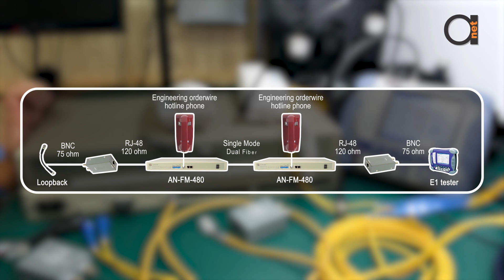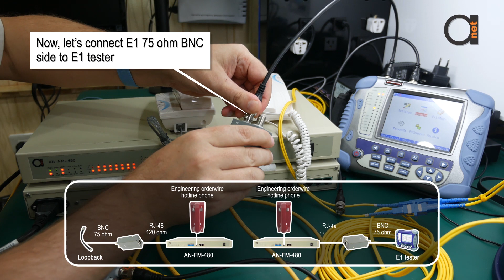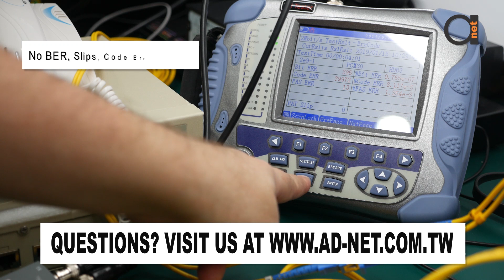16 E1 PDH Fiber Optical Multiplexer - RJ-48C 120ohm port version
Earlier on our youtube channel you saw 16E1 mux with BNC 75ohm connectors on back panel directly - now, here comes the version woth 120 ohm ones!